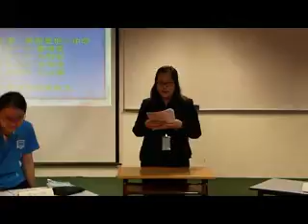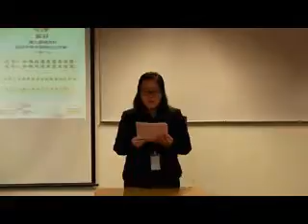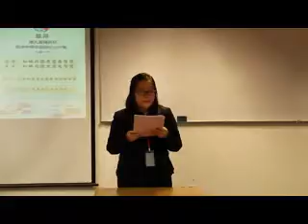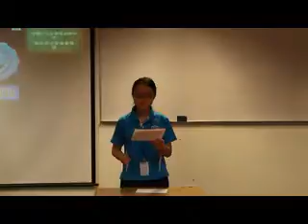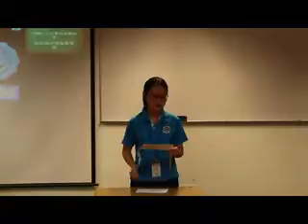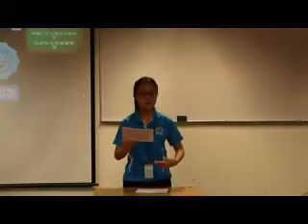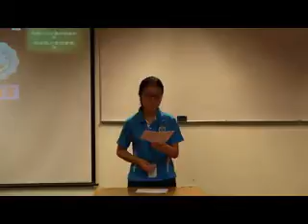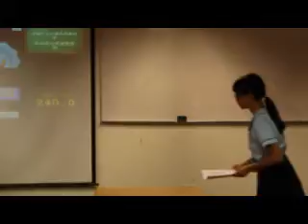《精辩9》小组循环赛 马来西亚雪兰莪斯里伯乐中学 vs 中国广东东莞市光明中学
（正）知难而退更需要智慧
（反）知难而进更需要智慧